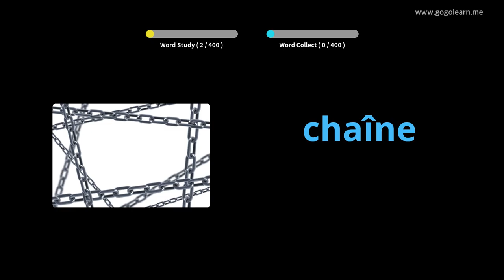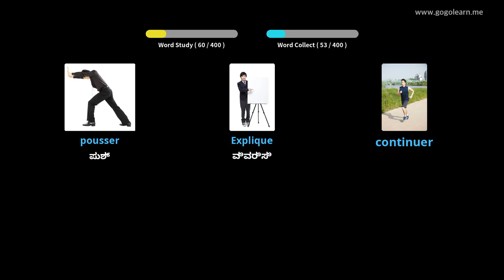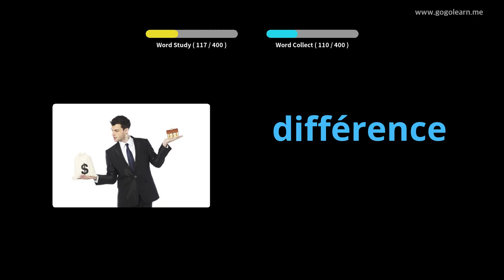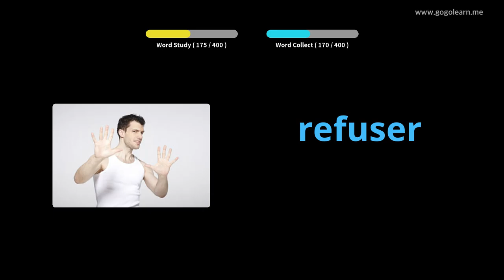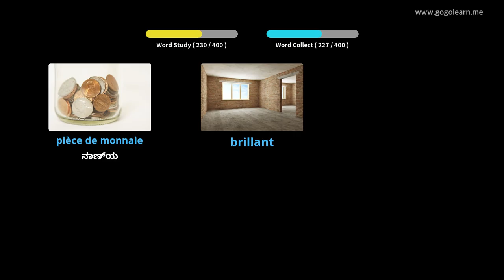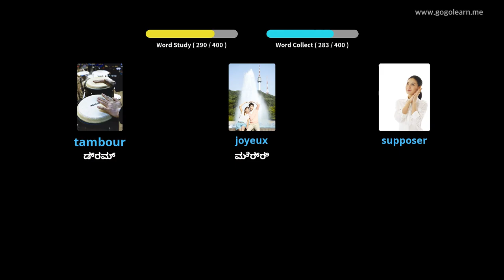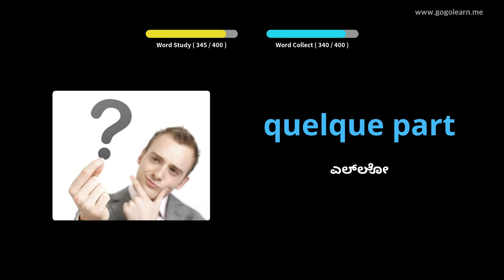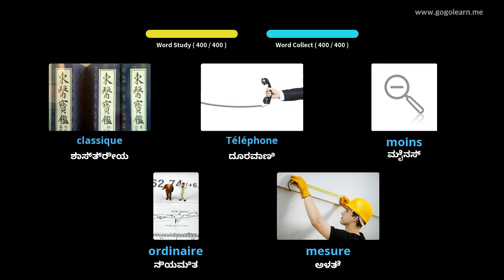ಫ್ರೆಂಚ್ ಶಬ್ದಕೋಶ ಮಾಧ್ಯಮಿಕ ಶಾಲೆ 2 |Golearn